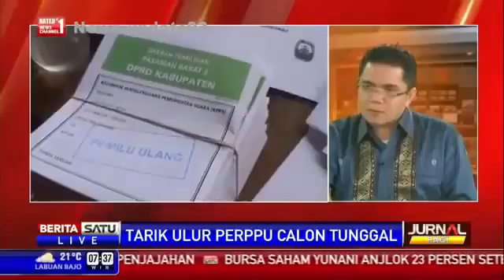Berita 10 Agustus 2015 VIDEO Mendagri Sebut Perppu Opsi Terakhir Selamatkan Pilkada Serentak